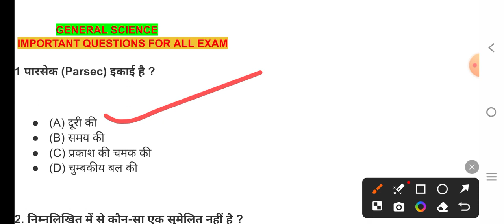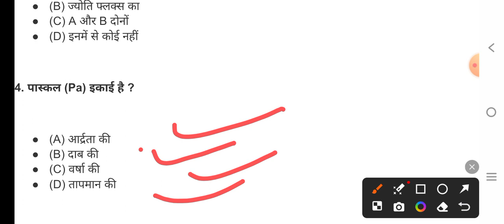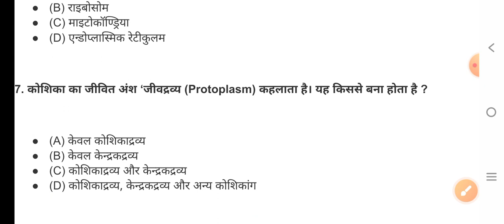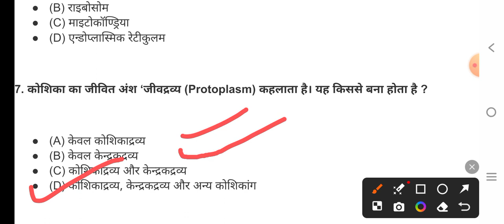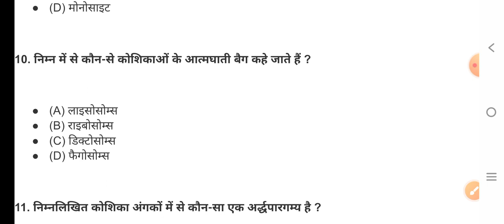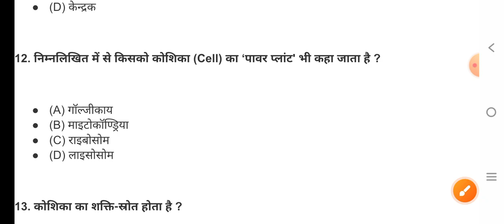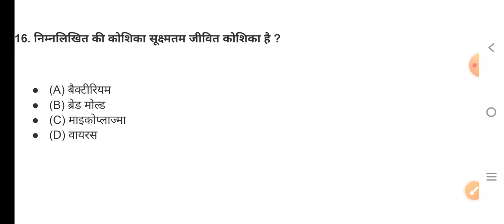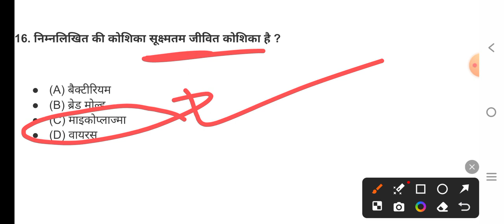Railway General Science | ALP Science General |Science for all exams | Study India 24X7 | yogi sir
General Science for competitive exams |Physics, Chemistry, Biology | Study India 24X7 | yogi

General Science for all exams |Physics | Study India 24X7 | yogi sir |